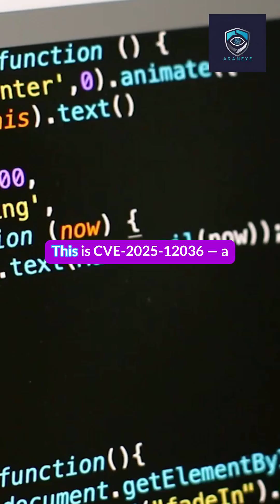Update Chrome NOW! Billions at Risk 🚨| New Zero-Day Lets Hackers Control Your PC ⚠️ (CVE-2025-12036)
🚨 Google Chrome Zero-Day Warning — CVE-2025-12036

A critical flaw in Chrome’s V8 JavaScript engine can allow attackers to run code just by visiting a malicious webpage.

No clicks. No downloads. Just visit — and you’re compromised.
This AranEye video explains:
What is the V8 JavaScript engine and why it’s a prime target
How attackers are exploiting this bug for drive-by attacks
What versions are affected and how to patch safely
Real-world impact on billions of users and businesses

🧩 Mitigation Checklist
✅ Update Chrome (via chrome://settings/help)
✅ Enforce auto-update for enterprise devices
✅ Block untrusted JS & implement browser isolation

📡 Source References: Google Advisory | Rapid7 | SecurityOnline | Forbes
🎯 Protect your digital life — stay alert, stay secure with AranEye.

📌 Stay updated with AranEye:

CYBARK Cybersecurity Services: cybark.in

This is AranEye — your global lens on cyber truth. Stay alert, stay secure.